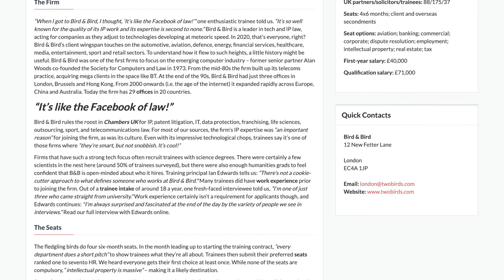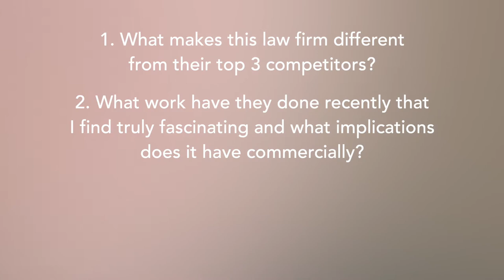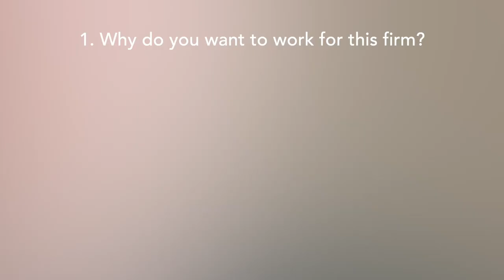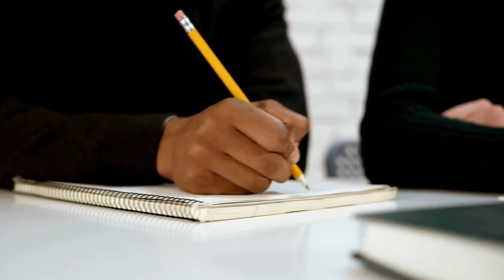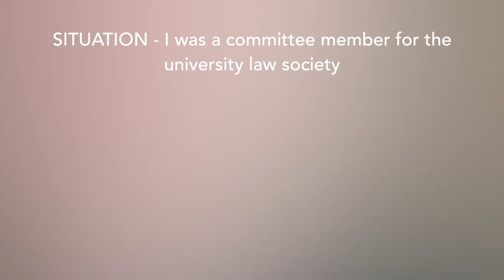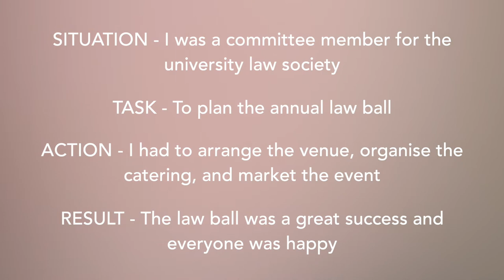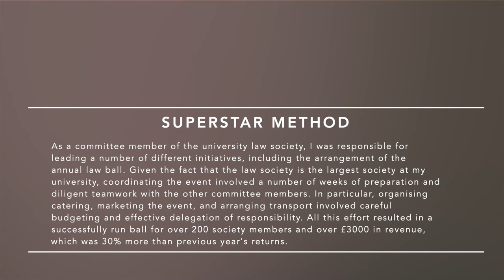How To Impress Law Firms At Interview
Having worked for many tiring hours on your application you are delighted to receive an invitation from your dream law firm to come in to for an interview. However, this delight is quickly followed by a sinking feeling in your stomach as your anxiety begins to mount. Fortunately, there are proven methods to increase your confidence and show the legal recruiters how impressive you are.

TIMESTAMPS:

00:00 - Introduction
00:53 - Personal Brand
02:20 - Preparation
05:19 - Reconceptualising the Interview
06:29 - Answer the Question

ABOUT ME:
Hey, I'm Gareth. I'm a lawyer and lecturer from Oxford in the UK! I make videos to help law students with studying, exams, and unpacking all your questions about becoming a lawyer :)